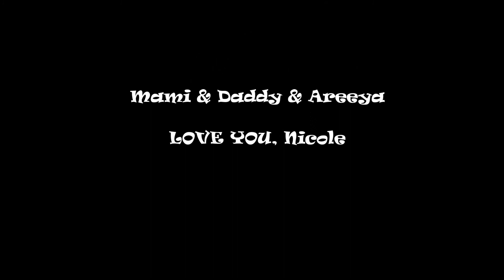HBD to Maria Nicole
Credit: Summer Forever-Megan Nicole Lyrics